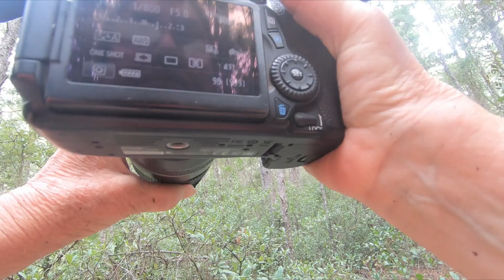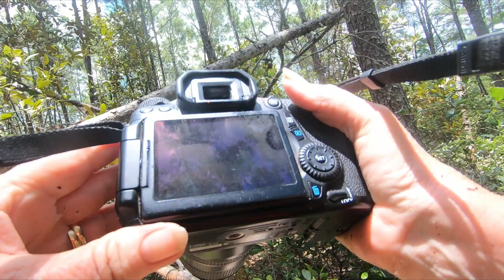NEW AREA TO BIGFOOT INVESTIGATE IN THE FOREST!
We have been looking for new areas to spend more time in and investigate! Pam found a GREAT AREA! So we will call it Pam's Place! Looking forward to spending time here. Great find Pam!
Also come over and join our FB GROUP!